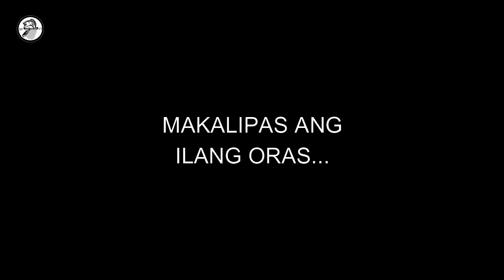VLOG#47 | Harvesting Coconut Pang Copra at Night Dive Spear Fishing | Buhay Probinsyano..